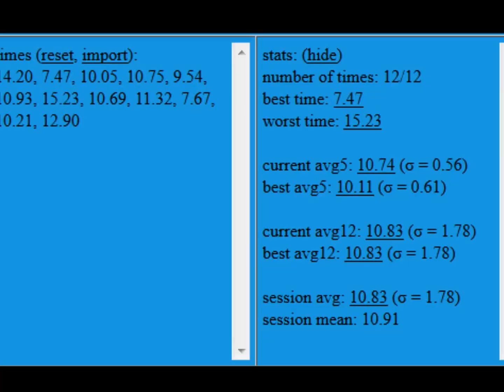2x2 Average of 12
Hey, guys! In this video I will be doing a Average of 12 on the 2x2. The cube I'm using is a Wittwo with MODstickers, from The Cubicle.us